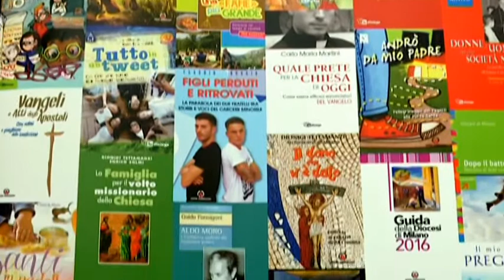VOCE DI FESTA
Quattordici nuovi canti destinati all’uso, nelle liturgie e negli incontri, col desiderio di costruire un raccordo tra rito e vita. Si tratta di una proposta che vuol sostenere una spiritualità di credenti e comunità che si radunano per “cantare la fede”. Per questo, si è strutturato un itinerario di senso, ritmato dai verbi che papa Francesco ha consegnato all’Azione cattolica (Rimanere – Andare – Gioire), radicato nella Parola e nella vita della Chiesa.